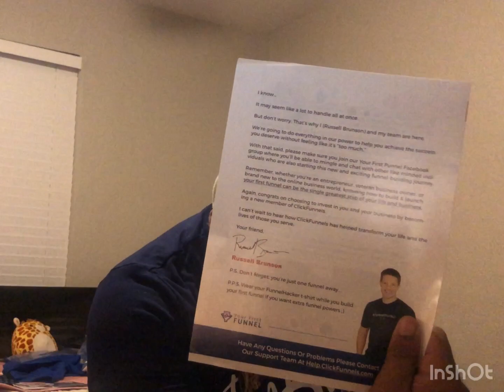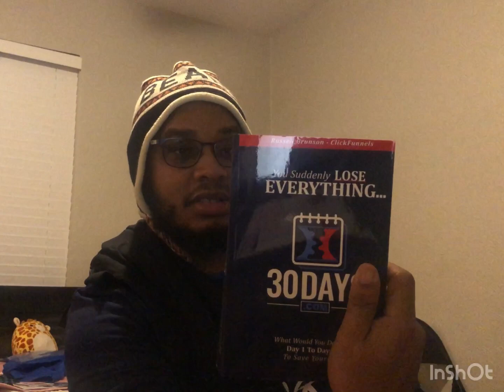Click funnels unboxing!